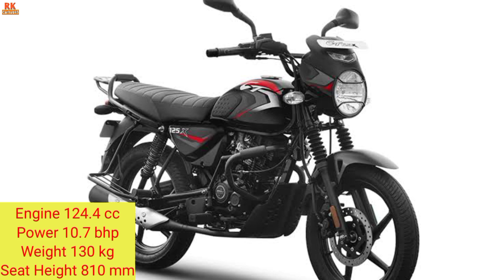All Bajaj Bikes New Price List 2023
⚡⚡⚡ Recommended ⚡⚡⚡ All bajaj Bikes New Price List 2023 | bajaj all bikes on road price | best bajaj bike under 1.5 lakh | best bajaj mileage high bike | Cheapest bajaj bikes in india

Carhub45 does not own the rights to these video/image clips used in this video.